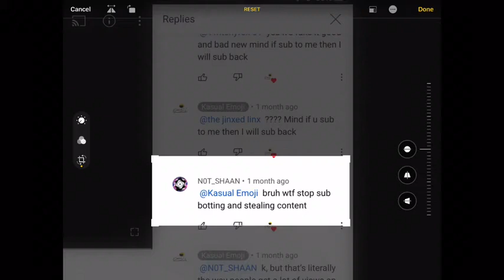Do I use sub bots??? (Response to Spencer and NOT_Shaan) (Q and A’s)